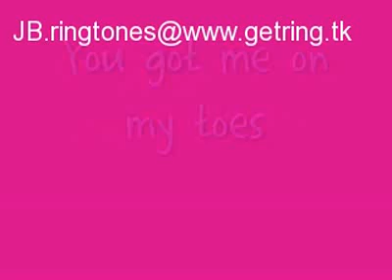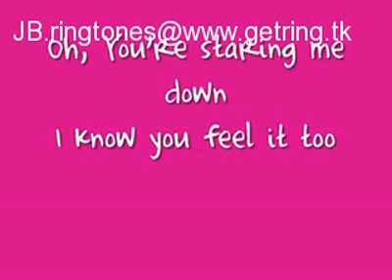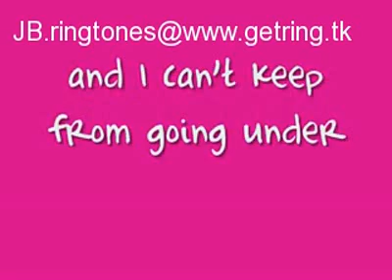Jonas Brothers karaoke Burnin Up